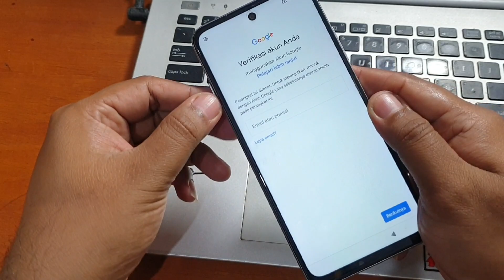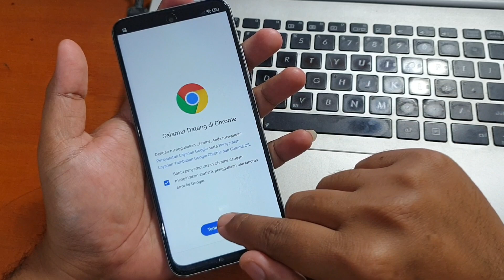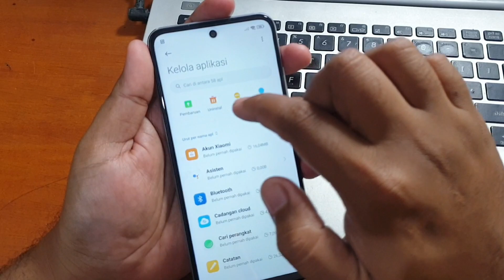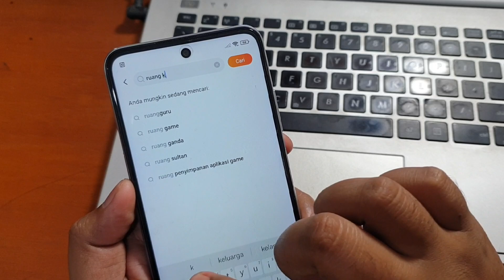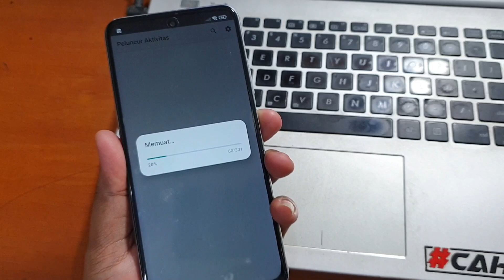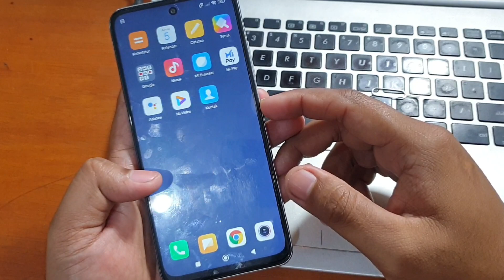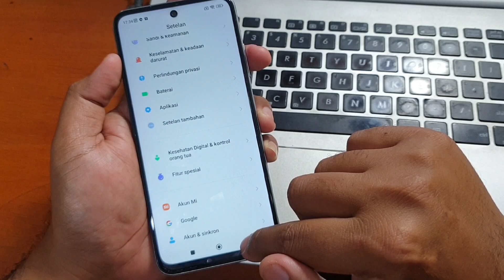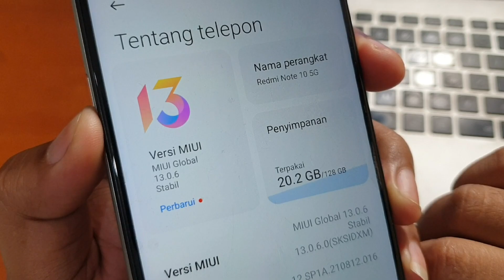Cara Bypass Frp Redmi Note 10 5G Lupa Akun Google Tanpa Komputer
Cara Bypass Frp Redmi Note 10 5G Lupa Akun Google Tanpa Komputer. Untuk tutorial lengkap bisa simak video diatas.